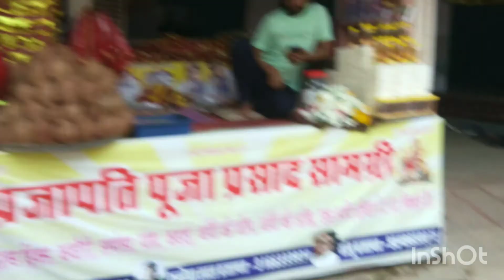endargad majaji bijasan live video